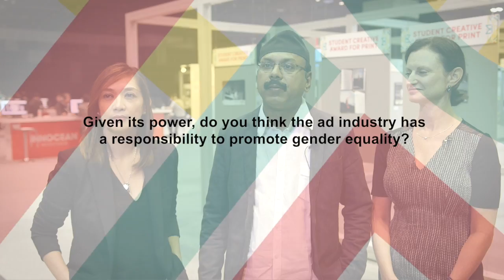Merlee Jayme, Suzanne Powers and Josy Paul backstage at Spikes Asia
McCann's Suzanne Powers, Merlee Jayme DM9 of Jayme Syfu and BBDO India's Josy Paul put gender at the top of the agenda backstage at Spikes Asia